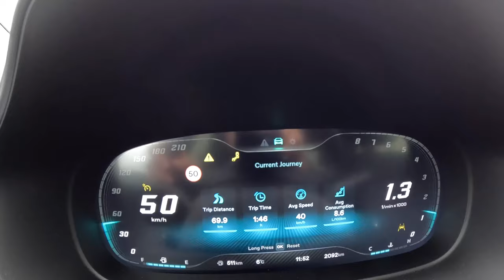2024 MG HS Excity [1.5T-GDi 162 HP] |0-100| POV Test Drive #1979 Joe Black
👉  Car: MG HS Excity 1.5 162 HP 2024

0:00 Intro
0:09 Walk-around and interior
2:00 Bumpy road
2:30 Casual driving
5:30 Highway
8:00 Casual driving
11:35 Acceleration
11:50 Highway
14:00 Casual driving
19:07 Engine view
19:29 Fuel Consumption

Engine: 1.5L Petrol (Gasolina) 4-cylinders
Displacement (cc): 1490
Power: 119 kW/162 hp
Torque: 250 Nm
Transmission: 6-speed manual
Traction: FWD ( Front-Wheel Drive )

Acceleration (0–100 km/h): 9,9 s.
Fuel Consumption Combined in l/100 km by MG: 7,4

Fuel Tank Capacity: 55L
Model: 2024
weight: 1535 kg

Driver: Joe Black
Video: GoPro Hero 12 Black
Edit: MacBook Pro / Final cut Pro X